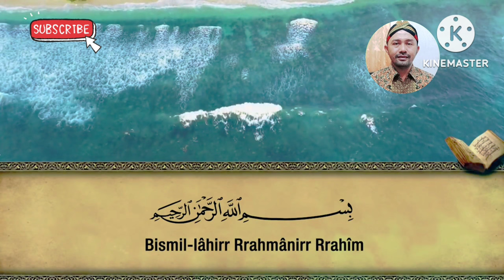TaDarUsaN Qur'aN Juz 30✓ (Juz Amma) SuraT Al-MutAffIFiN (سورة المطففين) Reciter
Assalamualaikum

Video terbaru Murottal Qur'an Juz 30 lantunan surah Al Mutaffifin full merdu dan indah, di bacakan oleh bang monex, Semoga bacaan Al Qur'an irama merdu ini dapat bermanfaat buat kita semua.

Surah Al–Muthaffifin merupakan surah yang diterima Rasulullah Saw dan surah yang ke-83 berdasarkan urutan Mushaf Al- Qur'an. Terdiri dari 36 ayat, dan surah ini termasuk surah Makkiyah.
Jumlah Ayat  :  36 ayat
Surah ke  :  83
Juz  :  Juz 30 (Juz Amma)
Golongan Surah  :  Makkiyah
Arti  :  Orang-orang Curang
Isi pokok surat Al Muthaffifin adalah ancaman Allah terhadap orang-orang yang mengurangi hak orang lain dalam timbangan, ukuran, dan takaran.

murottal, murottal juz amma, juz amma merdu,

Terima Kasih
Wassalamu'alaikum